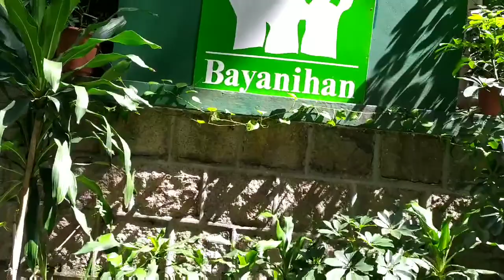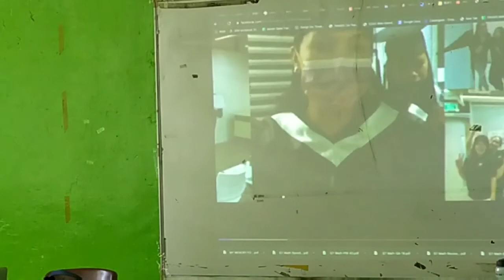Second enrollment for caregiver